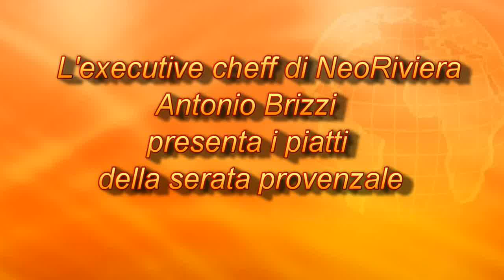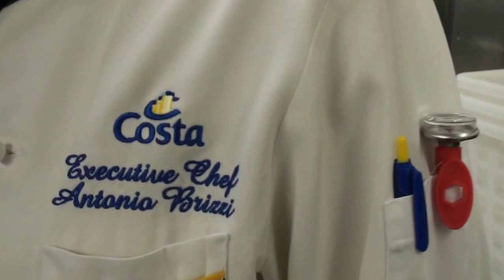L'executive cheff di Costa NeoRiviera presenta i piatti provenzali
Ogni sera nelle cucine delle navi viene effettuato il test delle portate che verranno poi servite durante la cena, in questo video lo chef Antonio Brizzi presenta i piatti della serata provenzale, su NeoRiviera.